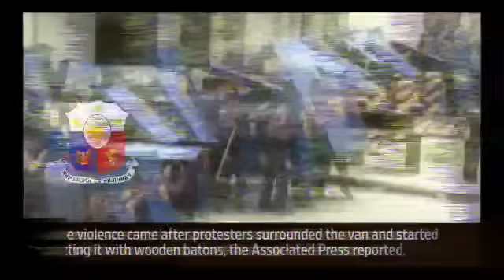KABULUKAN NG ADMINISTRASYONG MARCOS ISINIWALAT NI VP SARA SA PUBLIKO!!